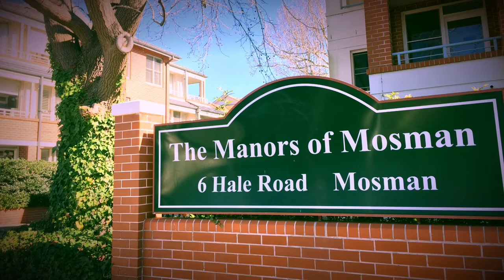29/6 Hale road Mosman For Sale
Resort style retirement living in the heart of Mosman

Enjoying a sun drenched true north aspect and a wonderful sense of privacy, this bright and airy garden apartment offers an easy to maintain lifestyle for over 55s in the acclaimed 'The Manors of Mosman' community. Interiors are generously proportioned, featuring a flowing layout with defined living and dining zones set against a scenic leafy outlook. Additional highlights include a generous kitchen with open servery, covered terrace, first class on site facilities plus lift to a secure car garage. Tucked away in 'Kanangra' among tranquil gardens, the home has direct pathway access to city buses, while cafés, shops and eateries are an easy walk away.

Apartment features:
•  Separate private entrance set amongst established gardens
•  Easy level access to the home with an abundance of natural light filled living and dining
•  Embraced by leafy surrounds and includes a private alfresco area
•  Good sized kitchen, two bedrooms fitted with built-in wardrobes
•  Bathroom with bathtub plus separate powder room with internal laundry facilities
•  Ducted air conditioning, 24-hour emergency call system, security video intercom, new carpet and paint
•  Complex has, two indoor heated pools, library, billiards room, community lounge
•   In-room services include meals, domestic and linen services
•  Close to Bridgepoint Shopping Centre and local medical centres
•  Private rear secure access to Macpherson street buses
•  Short walk to Military road shops, cafes, restaurants and Orpheum Theatre

The Manors of Mosman Retirement Village
The village’s welcoming community centre boasts two indoor heated swimming pools, a well-stocked library, billiards room, and a well-appointed community lounge. Exceptionally good dining in the village restaurant and a leisurely coffee in the cafe are pleasant aspects of daily life. The village grounds are beautifully maintained and offer manicured gardens, several seating areas, a gazebo and a BBQ entertaining area.

Complex features & amenities:
•  Arts & Crafts    •  BBQ Area    •  Billiard / Snooker Table
•  Community Centre    •  Community Transport
•  Dining / Dining Room    •  Emergency Call System
•  Exercise / Fitness    •  Hair & Beauty Salon
•  Indoor Social / Recreation    •  Internet    •  Library
•  Community lounge Room Area    •  Spa
•  Two indoor heated Swimming Pools
•  Undercover Parking    •  Village Bus
•  Visiting Health Professional (fee for service)

Council: $288pq
Water:    $170pq
Strata:    $2,089.45pq